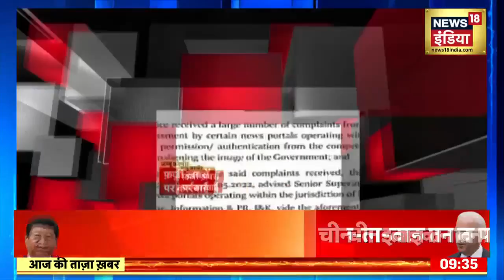Delhi Crime News: PG में रहने वाली लड़की के साथ गार्ड ने की छेड़खानी, महिला आयोग ने लिया संज्ञान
Delhi Crime News: Delhi में PG और Hostel में रहने वाली लड़कियों की सुरक्षा पर सवाल खड़े हो गए है. वायरल हुए वीडियो के आधार पर महिला आयोग (National Commission for Women) ने Delhi Police को नोटिस जारी किया गया. पीजी में गार्ड लड़की के साथ छेड़खानी करता हुआ दिखाई दिया.

aaj ki taaja khabar | news18 live | aaj ka taaja khabar | आज की ताजा खबर | live news | news18 india live | news live | aaj ke taaja khabar | hindi hews | latest news | news in hindi | hindi samachar | hindi khabar | news18 | n18oc_delhi-ncr